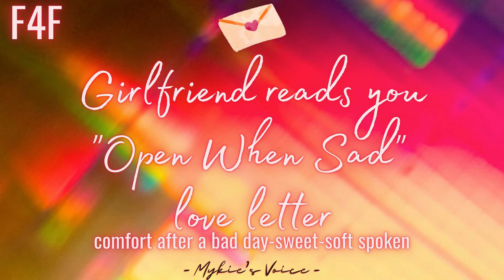Girlfriend reads you an "Open When Sad" Love Letter💌 (F4F) [Comfort] [Affirmations] [Reading]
You've been struggling a lot lately with your mental health. It doesn't help that other circumstances surrounding your life just feel too overwhelming to handle. Being mentally burnt out and emotionally exhausted you resort to the habit of isolating yourself in your room. While there you remember the letters your girlfriend wrote you when you first started dating. Letters made specifically for times like these. Recognizing your isolation and change in behavior, your girlfriend walks in to comfort you, ultimately ending up reading one to you in hopes of making you feel better.

˗ˏˋ⋆˖☁˖⋆ˎˊ˗
♡𝑨𝒍𝒍 𝒎𝒚 𝒍𝒊𝒏𝒌𝒔 🍬:

♡𝑨𝒍𝒍 𝒄𝒓𝒆𝒅𝒊𝒕 𝒇𝒐𝒓 𝒕𝒉𝒆 𝒄𝒉𝒂𝒓𝒂𝒄𝒕𝒆𝒓 𝒊𝒏 𝒕𝒉𝒆 𝒕𝒉𝒖𝒎𝒃𝒏𝒂𝒊𝒍 𝒈𝒐𝒆𝒔 𝒕𝒐 𝒕𝒉𝒊𝒔 𝒂𝒎𝒂𝒛𝒊𝒏𝒈 𝒂𝒓𝒕𝒊𝒔𝒕:

♡𝑺𝒄𝒓𝒊𝒑𝒕/𝑬𝒅𝒊𝒕𝒊𝒏𝒈 𝒃𝒚: Me
˗ˏˋ⋆˖☁˖⋆ˎˊ˗